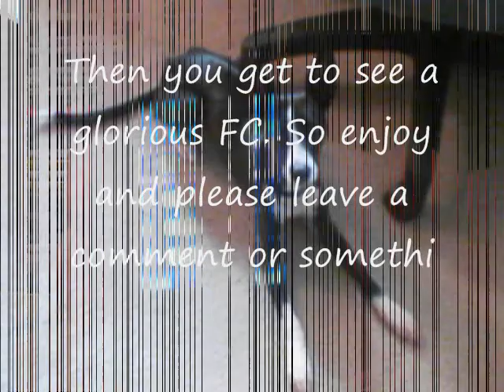Dedication Film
obviously this is a dedication film. my grandma is a very important person to me and i don't want to see anything happen to her. so i am trying to show my support by the best way i can which is by making this video. if anyone is having a similar kind of situation right now make a video and link it in this one to show support for all the people having trouble in their life right now. thank you so much for watching and i hope that you liked this video